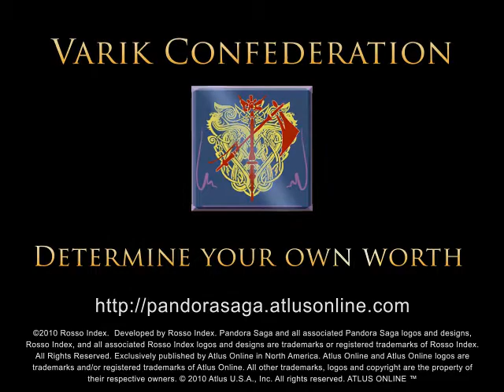Pandora Saga Varik Confederation